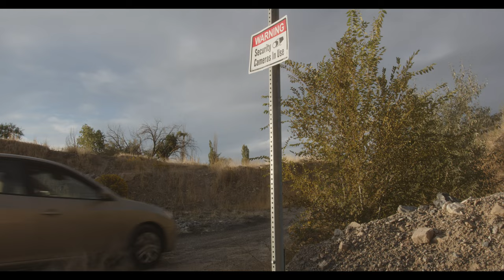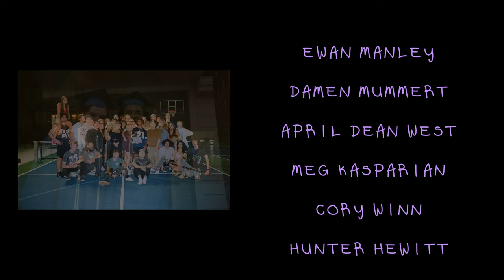LAVENDER NIGHTS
A short film following two best friends the week after their high school graduation.

This is the 5th Production by Forward Films, and we hope you find it entertaining or thought provoking in some way.